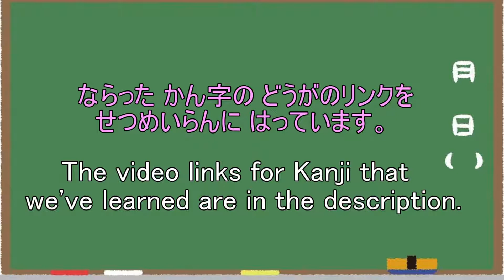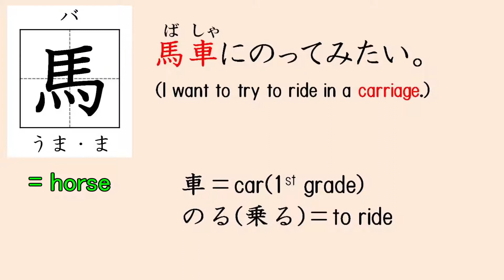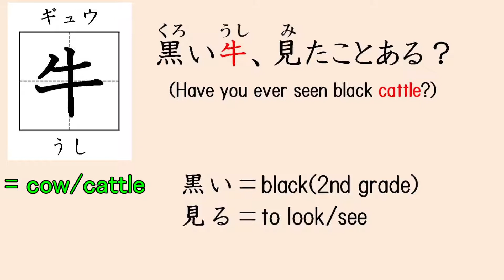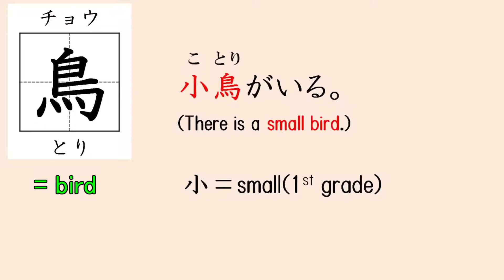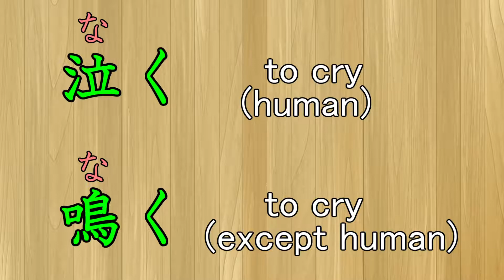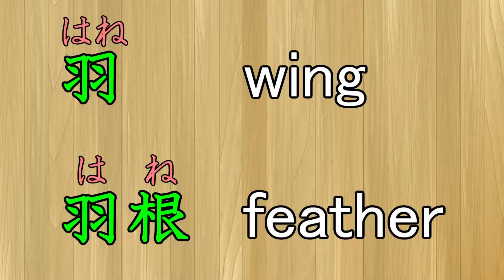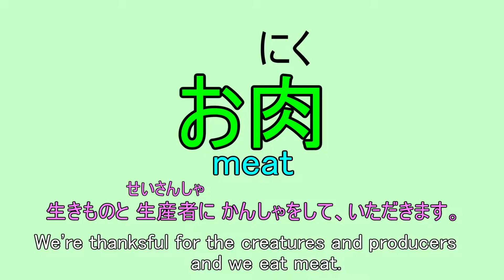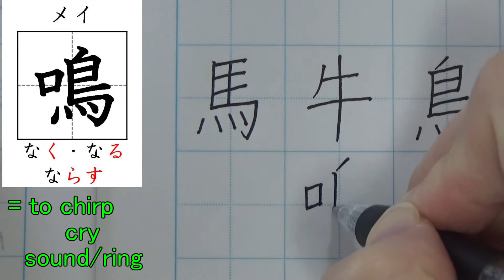“Animal” group - 2nd grade 馬牛鳥鳴羽 82-86/160 Learn Kanji by school grade, Japanese Vocabulary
0:00 Kanji 馬
1:34 Kanji 牛
2:36 Kanji 鳥
3:47 Kanji 鳴
5:03 Kanji 羽
6:03 About meat
6:50  Overview
How to write and read Kanji group of “Animal”.
Second grade of elementary school.
Handwriting Stroke Order  82-86/160 characters.
I'm using learned Kanji in subtitles.  No Furigana for 1st grade Kanji.
You can learn how to use Kanji from the subtitles.
Handwriting Practice and Stroke Order can help you to remember Kanji.
Also stroke order helps you differentiate similar looking characters.
Let's have fun learning Vocabulary written with Kanji, together!

“opposite” group ③ writing - 2nd grade 遠近売買行来帰 13-19/160
2nen13-19hantai3.mp4

Posting Kanji in everyday life on twitter.
Learn Kanji by school grade!
Characters that first grade-sixth grade Japanese elementary school students learn.